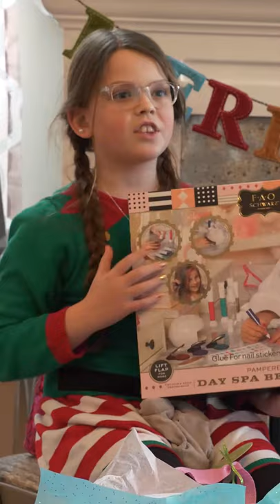Maple's Amazing Christmas Highlights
I won't be seeing my niece in person this year for Christmas, so I made this little montage of her opening gifts over the last 4 years.
Do you have a favorite reaction she made in this YouTube Short?  Tell me which one was your favorite in the comment section down below.

LENSES: Sony 35mm f/1.8, Sigma 24-70mm f/2.8 Art Lens and the Sigma 135mm f/1.8 Art Lens
MIC: Rode VideoMic NTG On-Camera Shotgun Microphone, Rode Wireless GO, and the Rode VideoMicro